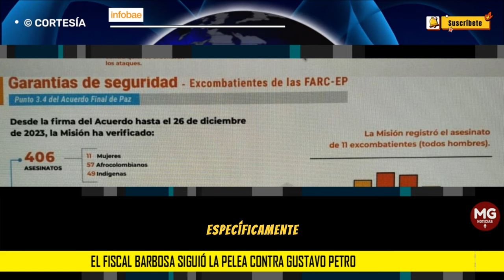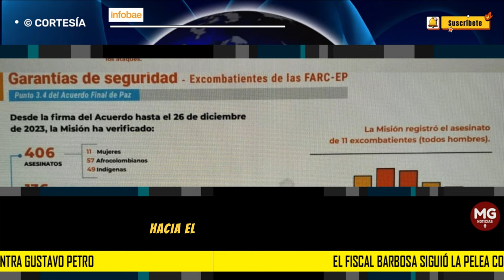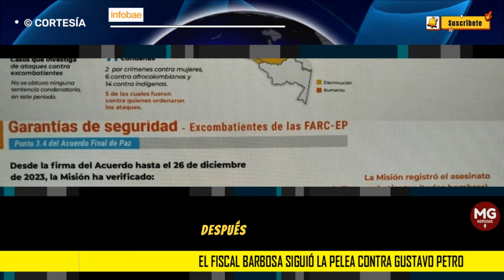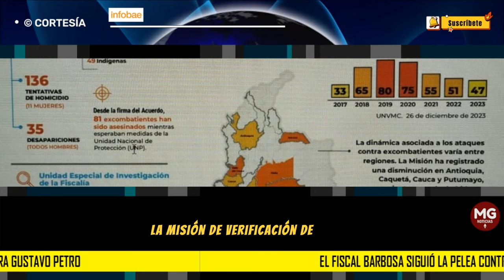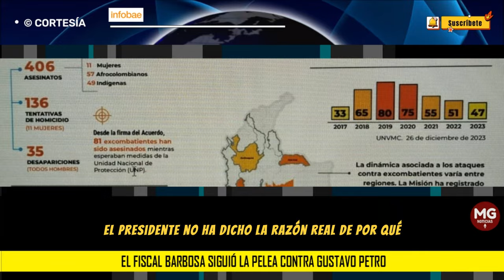¿POR QUÉ LO BORRÓ? 🔴 El fiscal Barbosa siguió la pelea contra Gustavo Petro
En la mañana del 10 de enero, el fiscal general de Colombia, Francisco Barbosa participó de un comité de seguridad con la gobernadora de Valle del Cauca, Dilian Francisca Toro Torres.
INFOBAE